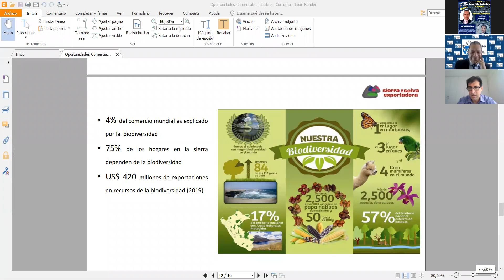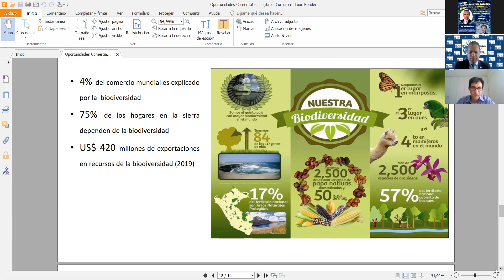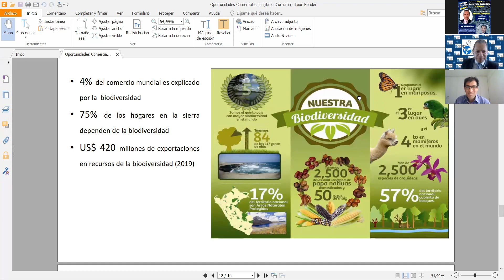Universal TV Digital presenta.Tema: PRODUCCIÓN RESPONSABLE E IMPACTO SOCIAL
📡 Universal TV Digital 🎤
Presenta el programa…
POLÍTICA, DESARROLLO SOSTENIBLE y TECNOLOGÍA
En hablemos del...
DESARROLLO  SOSTENIBLE
Tema:
 PRODUCCIÓN RESPONSABLE E IMPACTO SOCIAL
En el marco del objetivo 12 de los ODS dictado por las NNUU
🕔   4 PM - Perú
Con la conducción del…
Lic.. JORGE CAYCHO CELLE
Invitado especial...
Ing. VÍCTOR SARABIA